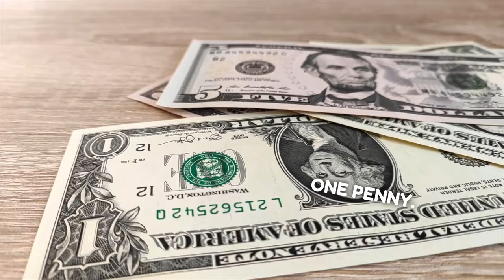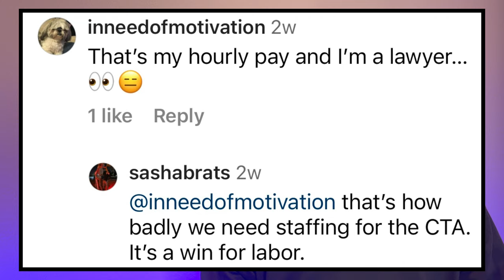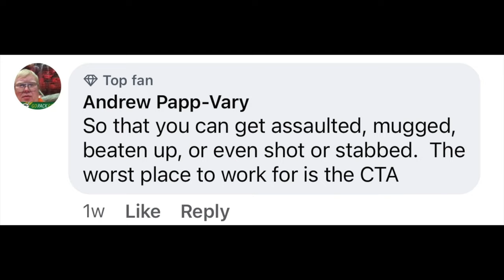Chicago Bus Drivers Make $80,000 A Year | Bus Driver Salary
Bus driver salary. Let's talk about how much money Chicago transit bus drivers make!

$KeywanRyland